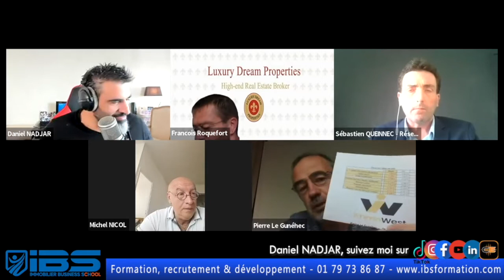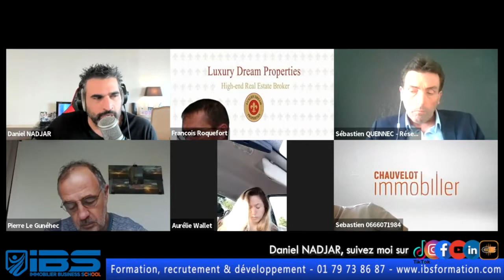Pourquoi la communication est la base de notre métier ?